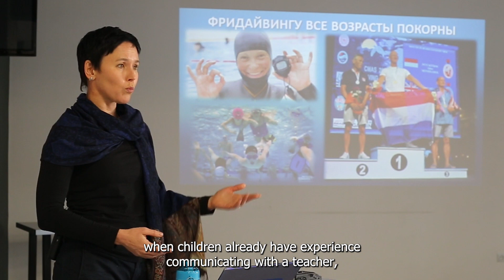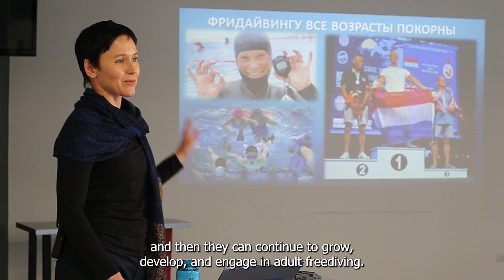CAN CHILDREN PRACTICE FREEDIVING AND FROM WHAT AGE?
МОЖНО ЛИ ДЕТЯМ ЗАНИМАТЬСЯ ФРИДАЙВИНГОМ И С КАКОГО ВОЗРАСТА?

Olga Davydova - SSI Freediving Instructor Trainer, Yoga Teacher, Freediving WR holder, Founder of Freediving &Yoga school Freebalance
- will tell you a lot of interesting info about freediving.

Один из лучших инструкторов по фридайвингу - Ольга Давыдова - расскажет много интересного о фридайвинге.